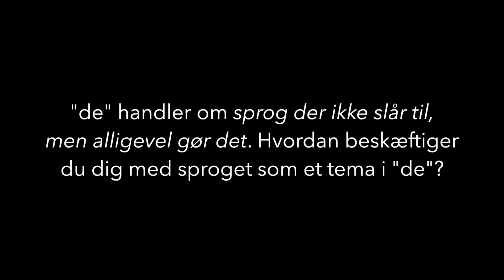Interview | Helle Helle - "de"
Helle Helle fortæller om sin nye roman 'de' - en skildring af et mor-datter forhold. Køb bogen her